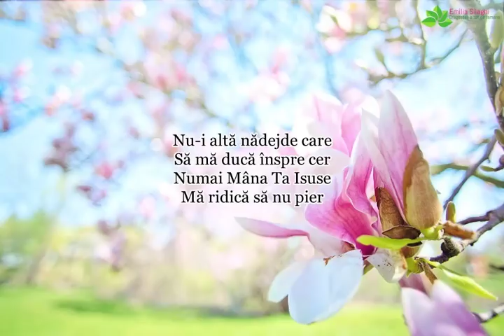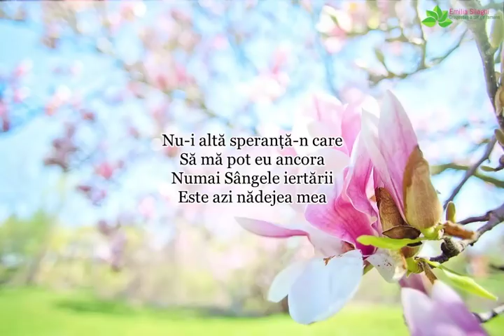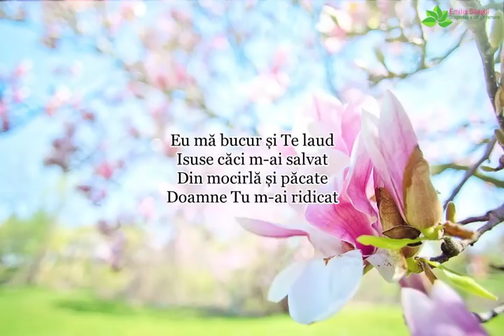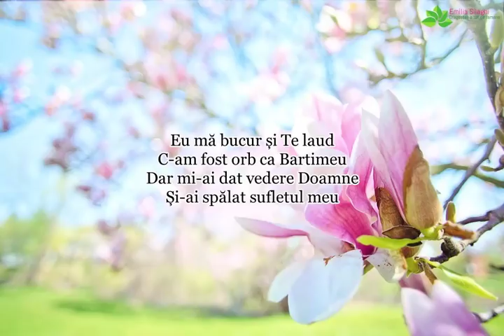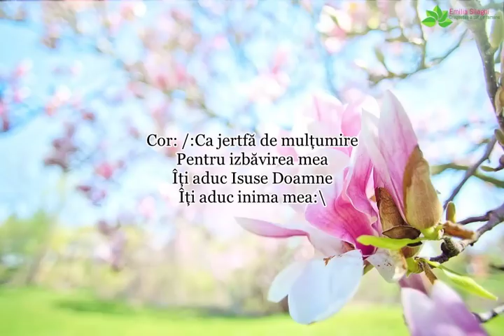Călin Sălăjan “Nu-i altă nădejde” NOU 2019 [Official audio]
Muzica & Versuri: Călin Sălajan | Orcheatratie: Arman Ludovic | In link-ul acesta aveti negativul original | Versurile le gasiti mai jos in descriere | Te rog sa te abonezi la acest canal ca sa te bucuri de urmatoarele postari, multumesc!
Versurile:
Nu-i altă nădejde care
Să mă ducă înspre cer
Numai Mâna Ta Isuse
Mă ridică să nu pier

Cor: /:Ca jertfă de mulțumire
Pentru izbăvirea mea
Îți aduc Isuse Doamne
Îți aduc inima mea:\

Nu-i altă speranță-n care
Să mă pot eu ancora
Numai Sângele iertării
Este azi nădejea mea

Eu mă bucur și Te laud
Isuse căci m-ai salvat
Din mocirlă și păcate
Doamne Tu m-ai ridicat

C-am fost orb ca Bartimeu
Dar mi-ai dat vedere Doamne
Și-ai spălat sufletul meu

Umblam Doamne-n întuneric
În lume și în păcat
Astăzi vad prea bine Doamne
De unde m-ai ridicat